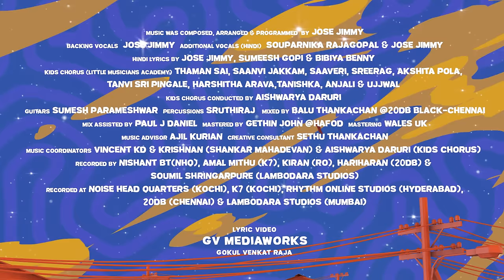Hey Hello Namasthe Lyrical - Patang | Praneeth Prattipati, Jose Jimmy, Shankar Mahadevan, Shreemani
Introducing the ultimate anthem celebrating the spirit of Hyderabad, straight from the heart of the bustling city! from the film Patang comes a track that perfectly captures the essence of friendship and the vibe of the city.
Get ready to groove to the infectious beats, as the legendary ShankarMahadevan lends his mesmerizing vocals, accompanied by the stellar music composition of JoseJimmy

♪Full Song Available on♪
🎶 Music Slate 🎶
Song Title: Hey Hello Namasthe
Movie: Patang
Composed By Jose Jimmy
Lyrics: Shreemani
Vocals: Shankar Mahadevan

Backing Vocals - Jose Jimmy
Additional vocals (Hindi) - Souparnika Rajagopal & Jose Jimmy
Hindi Lyrics by - Jose Jimmy, Sumeesh Gopi & Bibiya Benny
Kids Chorus (Little Musicians Academy) - Thaman sai, Saanvi Jakkam, Saaveri, Sreerag, Akshita Pola, Tanvi Sri Pingale, Harshitha Arava, Tanishka, Anjali & Ujjwal
Kids Chorus conducted by - Aishwarya Daruri
Guitars - Sumesh Parameshwar
Percussions - Sruthiraj
Mixed by  - Balu Thankachan @20db Black - Chennai
Mix Assisted by - Paul J Daniel
Mastered by - Gethin John @Hafod Mastering - Wales UK
Music Advisor - Ajil Kurian
Creative Consultant - Sethu Thankachan
Music Coordinators - Vincent KD & Krishnan (Shankar Mahadevan) & Aishwarya Daruri (kids Chorus)
Recorded by - Nishant BT(NHQ), Amal Mithu (K7), Kiran (RO), Hariharan (20db) & Soumil Shringarpure (Lambodara Studios)
Recorded at - Noise Head Quarters (Kochi), K7 (Kochi), Rhythm Online Studios (Hyderabad), 20db (Chennai) & Lambodara Studios (Mumbai)
Music was composed, Arranged & Programmed  by Jose Jimmy

Cast and Crew:

Starring: Pranav Kaushik, Preethi Pagadala, Vamsi Pujit, SP Charan, Anu Hasan, etc
Director: Praneeth Prattipati
Produced by: Vijay Sekhar Anne, Sampath Maka, Suresh Kothinti
Creative Producer: Naani Bandreddi
Lyrics: Shreemani
Cinematography: Shakthi Arvind
Editor: Chanakya Reddy Toorupu
Styling: Meghana Sheshavapuri
Production Design: Venkat Saathavahana
Executive Producer: Nikhil Koduru
Line Producer: Sravan Bandreddi
Sound Design: Nagarjuna Thallapalli
Choreography: Aata Sandeep
PRO: Maduri Madhu
Lyrical Video: GV MEDIAWORKS - GOKUL VENKAT RAJA